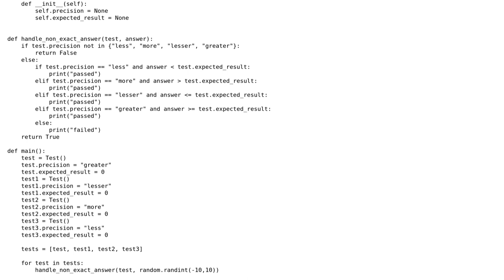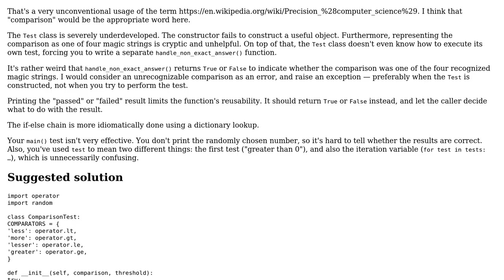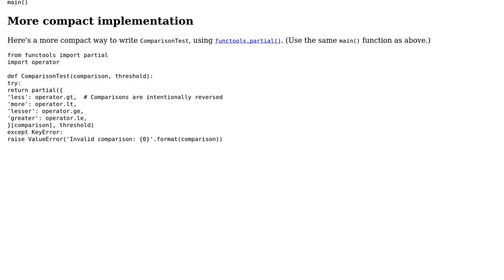Function that performs a test of whether a number is greater or less than some expected result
Code Review: Function that performs a test of whether a number is greater or less than some expected result

With thanks & praise to God, and with thanks to the many people who have made this project possible! You are responsible for your own actions.